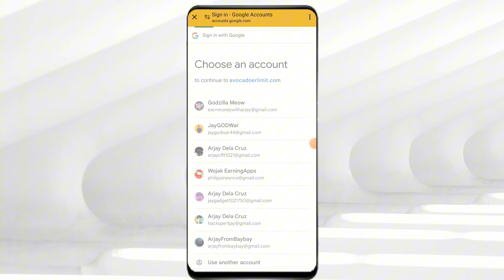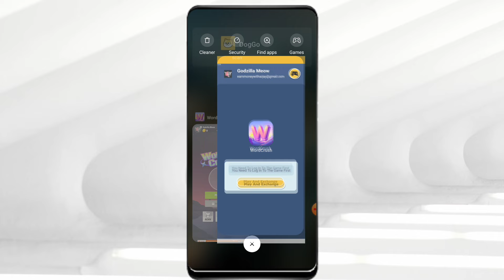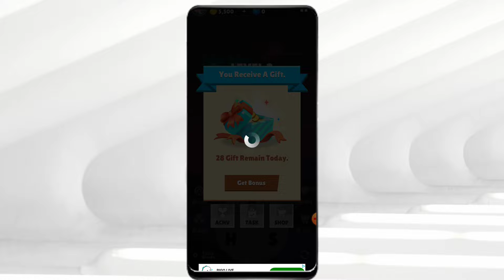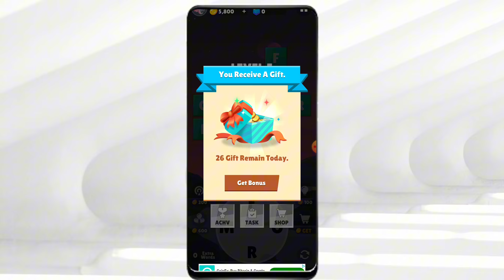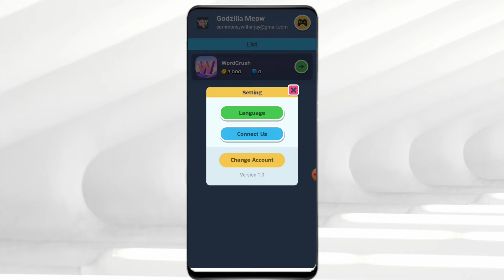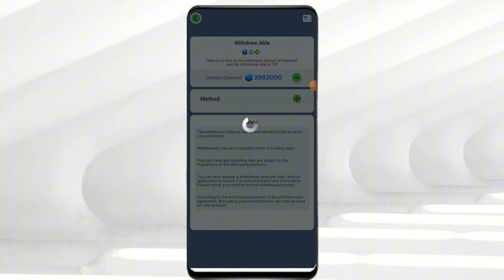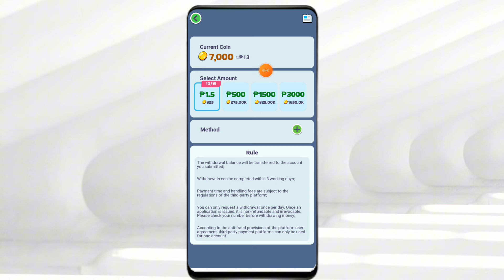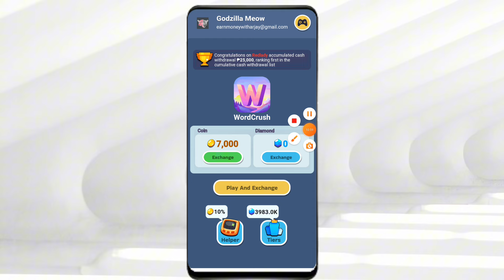BUBUO KA LANG NG MGA WORD SA APP NATO PARA KUMITA NG ₱100 SA GCASH FOR FREE | WORDCRUSH APP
Ⓜ️OST LEGIT PAYING APP ON GCASH👇
Starcoin:
My Invite Code: 20514944
LovelyPet:

Tags related to video:
WordCrush
WordCrushApp
WordCrushAppGcash
WordCrushAppPayout
WordCrushAppLegitBa
WordCrushEarningApp
WordCrushAppPaymentProof